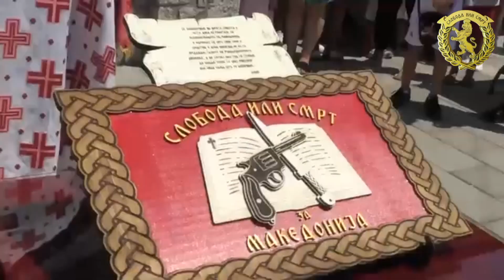Zakletva 2024 / Заклетва 2024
Волино-Мислешево